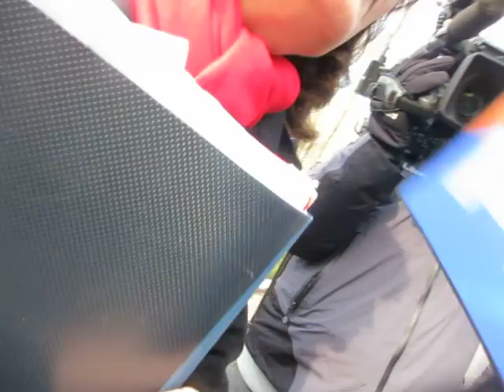SEX WORKERS, JOHNS, PLAYWRIGHTS & POLITICIANS HOOK-UP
Sex workers, patrons, politicians & supporters demonstrated outside Brooklyn's Federal Courthouse over Homeland Security's crackdown on Rentboys--a sight that enabled johns to see pre-screened workers & separately negotiate dates.  "Happy Hooker" coming to Bdwy.